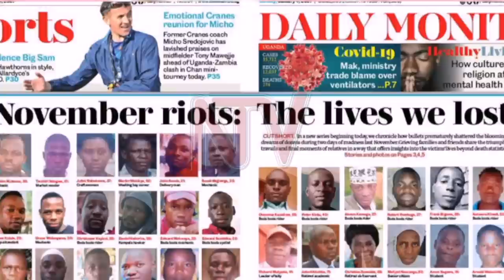Gen Elly Tumwine leaves a towering legacy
The former Minister for Security and Presidential Advisor on Security, Lt Gen Elly Tumwine passed on today in a hospital in Nairobi, Kenya. In a message posted on his Twitter handle, President Yoweri Museveni said Tumwine breathed his last at 5.46am. He had been suffering from lung cancer. Two weeks ago, Tumwine had been rushed to Nairobi in critical condition. As one of the few remaining revolutionaries, Tumwine leaves a towering legacy.